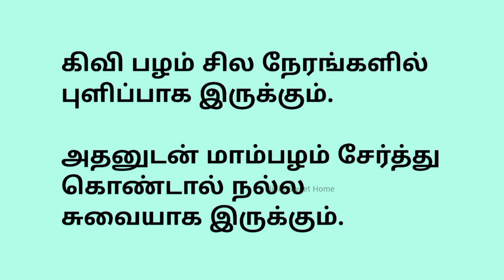கிவி அன்ட் மேங்கோ ஜுஸ் | Summer Special